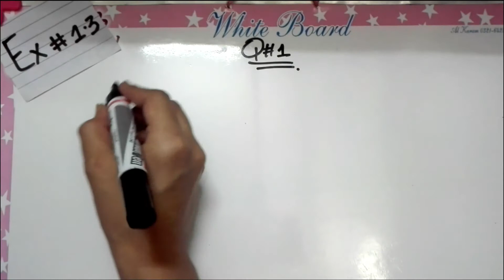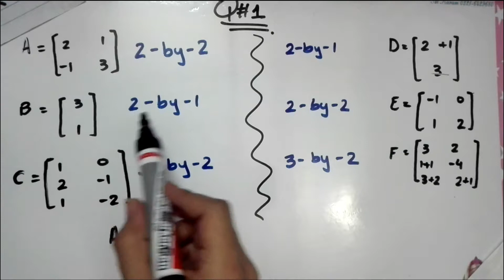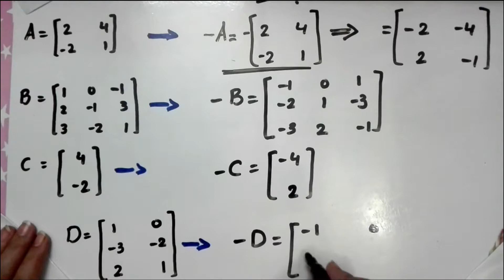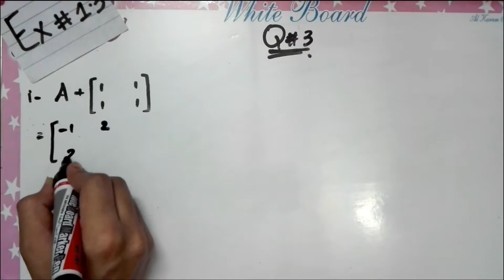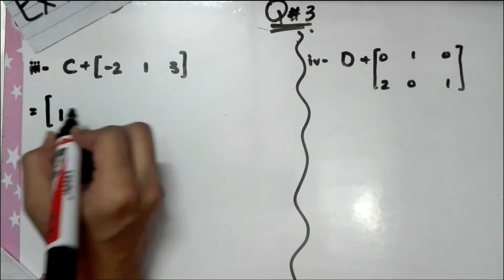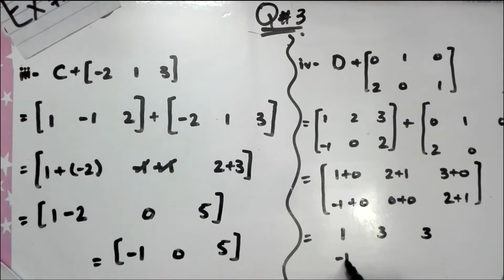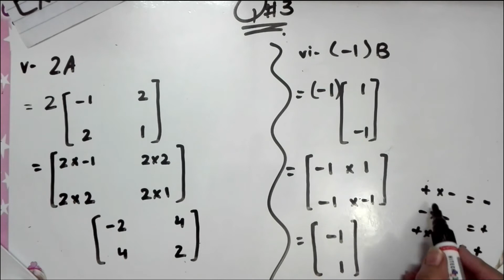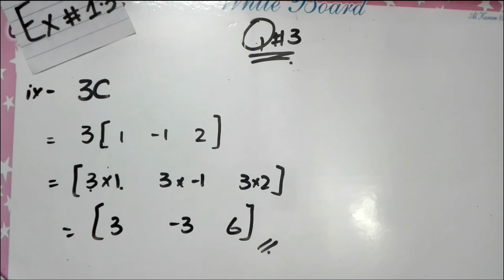9th Class Maths, Exercise 1.3: Question no 1 to 3 (complete)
This lecture contains the complete solution of Ex#1.3(Question # 1-3).